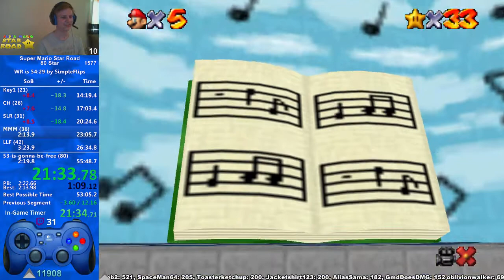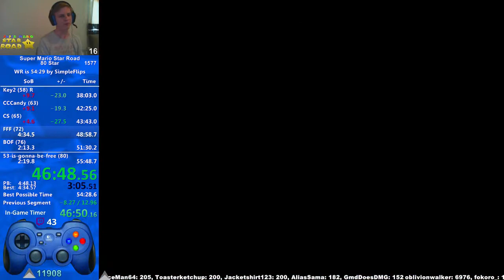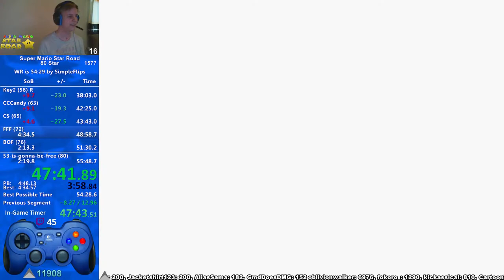Super Mario Star Road - 80 Star Speedrun 54:52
Game: Super Mario Star Road (1.0)
(Based on Super Mario 64)
Category: 80 Star
Time: 54 minutes, 52.133 seconds

Getting close.

- NOTE -
Date format: dd.mm.yyyy
Please notify me if this run has been beaten by someone. The best way to get my attention is to write a comment into the comment section of that run.